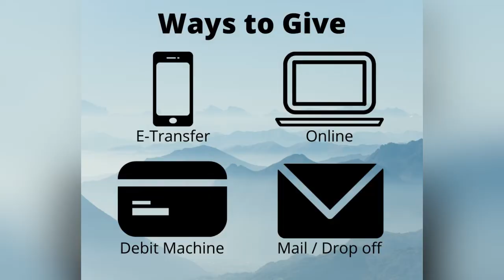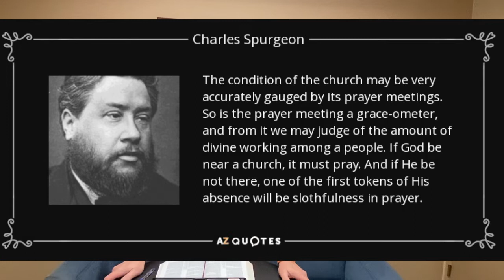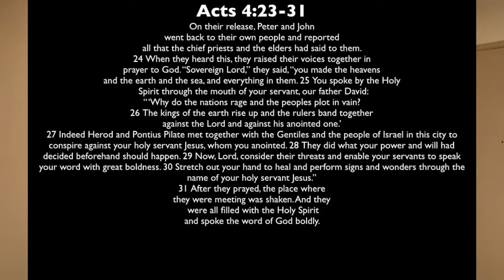Sunday, November 14, 2021 - The Praying Church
Unstoppable Series Part 10
Acts 4:23-31